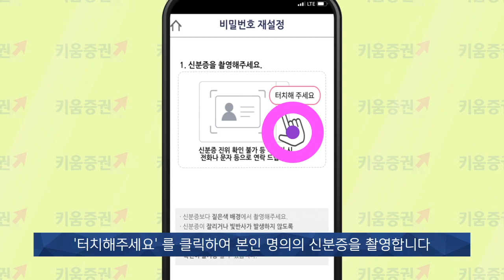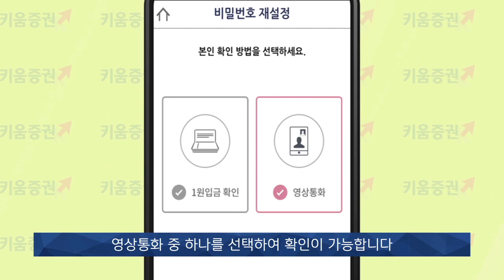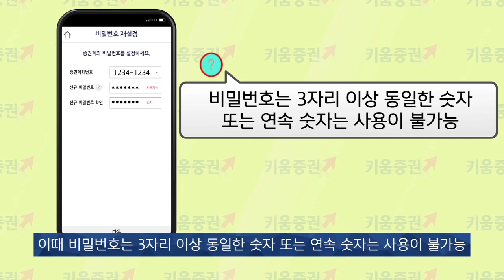[주식초보 l How To] 키움증권 FAQ 동영상_키움계좌개설앱으로 계좌비밀번호 재설정하는 법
초보투자자들이 키움증권 금융센터로 자주 질문하는 내용을 정리하여 동영상을 제공하고 있습니다.

고객님께서 증권계좌 비밀번호를 분실하셨을 경우 키움계좌개설 앱을 통해
증권계좌 비밀번호를 재설정할 수 있는데요...이번 동영상은 키움증권의 키움계좌개설 앱에서
고객님의 증권계좌 비밀번호를 변경하는 방법에 대해 안내해드리겠습니다.